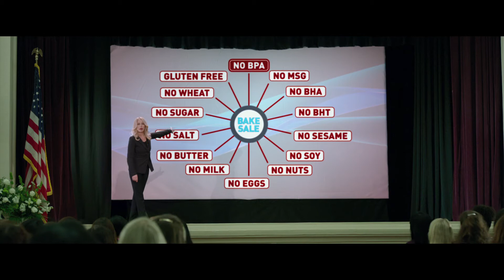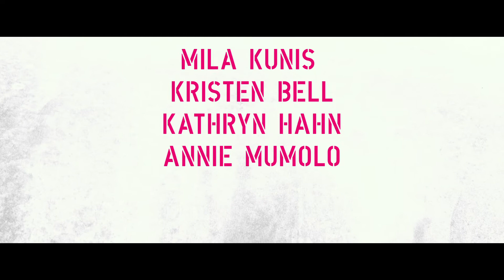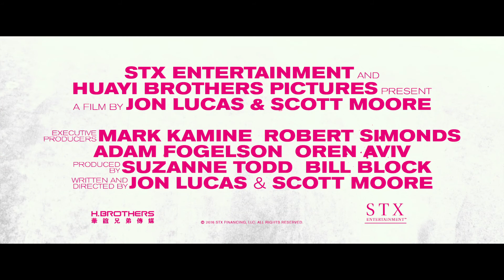Malas Madres, estreno en cines 29 de julio, 2016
Amy Mitchell es una madre muy trabajadora que lleva una vida en apariencia perfecta, pero –aunque no lo demuestre- en realidad las preocupaciones y las obligaciones están logrando que su estrés suba a unos niveles alarmantes, haciendo que todo esté a punto de romperse.

Cansada, un día decide formar equipo con otras dos agobiadas madres para liberarse de las responsabilidades convencionales de su rutina. Así, el grupo opta por emborracharse e inicia una lucha por la libertad, la diversión y la autocomplacencia. Pero, accidentalmente, su camino se cruza con la líder de la asociación de padres, una devota del ideal de "progenitores perfectos" que interrumpirá su viaje de autoindulgencia.

Diamond Film estrena la película el día 29 de julio de 2016